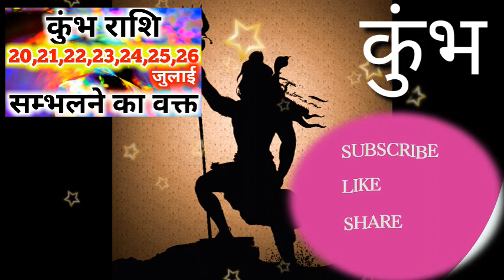कुंभ राशि 20,21,22,23,24,25,26, जुलाई सम्भलने का वक्त/Kumbh saptahik rashifal july/Weekly Horoscope